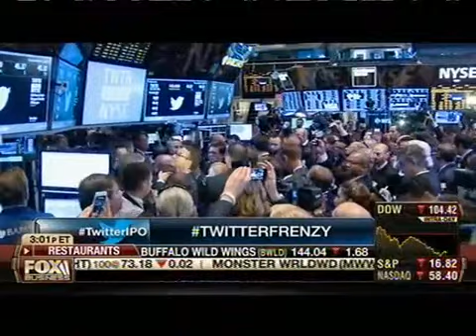Fox Business Reporters Rail Against Twitter for Snubbing Them in Favor of CNBC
11/7/13 - Fox Business Network anchor Liz Claman opened her 3 p.m. show Thursday afternoon railing against Twitter for snubbing her network's requests for an interview on the day of the social networking site's initial public offering. Claman also slammed "another business network" for, she believes, dictating how Twitter handles its press relations.  "We need to let you guys know something that we found disturbing," Claman opened the show. "Twitter refused to give us a Fox Business interview today. Were they afraid that we were the only business network that would ask tough questions? I mean, I don't know, right?"

She lamented how the snubbing came despite the fact that "we were the first business network to ever put [Twitter] on-the-air back in 2008."

"Our producer was escorted away from [Twitter]," Claman alleged before scolding the company: "So in their young life as a publicly-traded company, always claiming they think independently, did twitter allow another business network to tell them how and where they can get their shareholders' message out?"

She was obviously referring to rival network CNBC, who had earlier aired an "exclusive" interview with Twitter CEO Dick Costolo in light of today's IPO.

When reporter Nicole Petallides joined the discussion, Claman continued to rail against Twitter, adding: "Absolutely stunning how we were treated and, frankly, not a good sign that this company is not ready for the big leagues."

Petallides herself joined in on the Twitter-bashing:

The first thing that they should have done was accepted a nice interview offer from Fox Business. I mean, I think that we are a leading business network. I think that we cover stories fairly, quickly, [in a] very balanced manner. And there was no reason for them to say no to us. If they selected to do another network — whether they wanted to do that — that's their choice. But why snub Fox Business? There's no reason for it. I think we would have done an excellent job, it would have been a great interview.
"Twitter Scared of FBN?" was the chyron that ran throughout the segment.